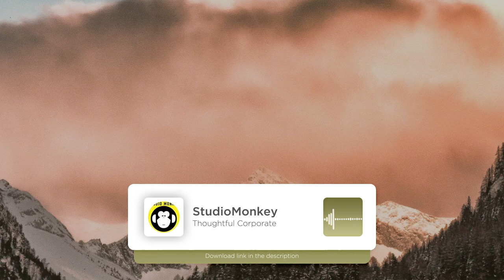Thoughtful Corporate | Royalty Free Music | No copyright